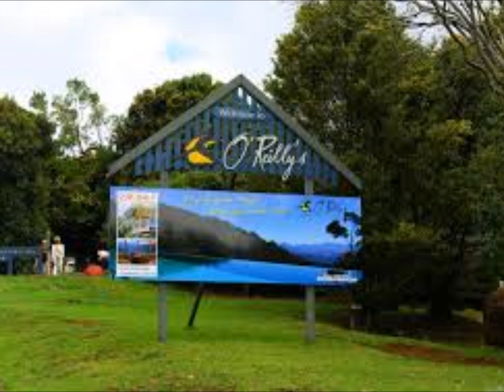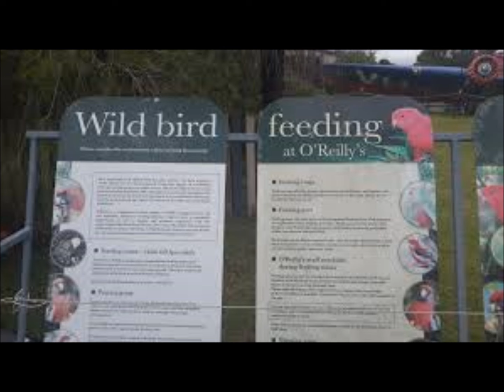At Lamington National Park